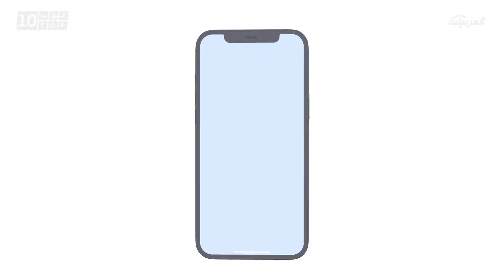أكثر 10 سيارات هايبرد توفيراً للبنزين في السعودية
حمل تطبيق "مستعمل" وبيع واشتري وتصفح السيارات المستعملة والجديدة المعروضة للبيع او بيع سيارتك